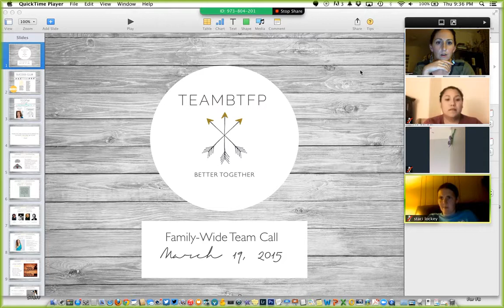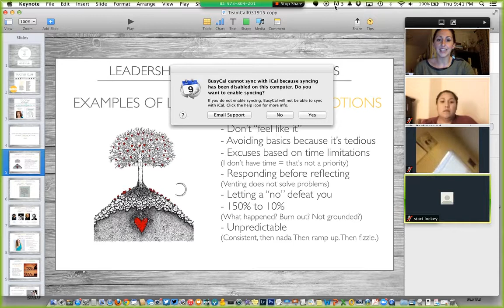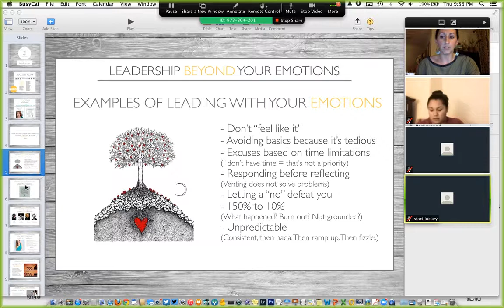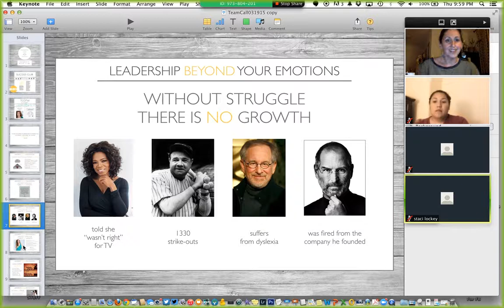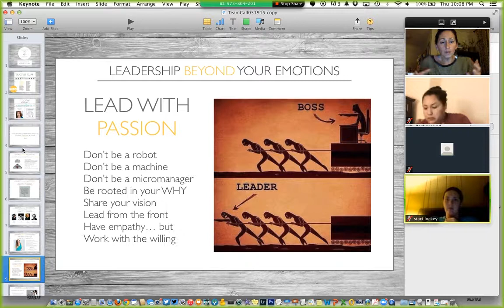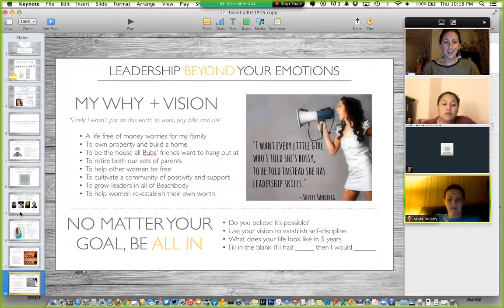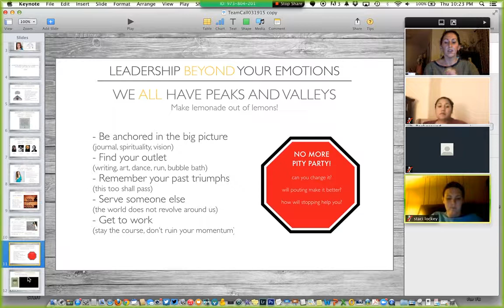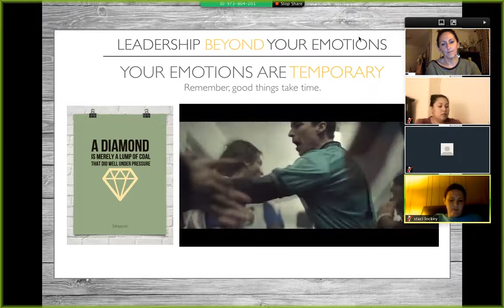Leading Beyond Your Emotions | March 19th 2015 TeamBTFP Team Call